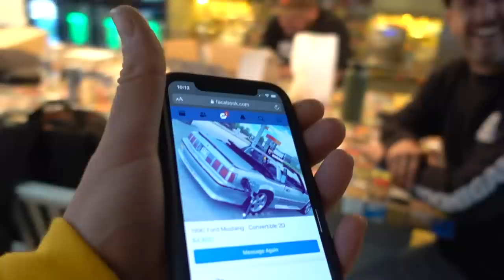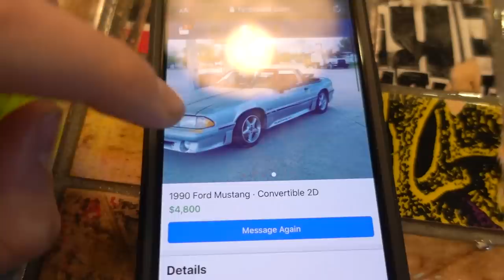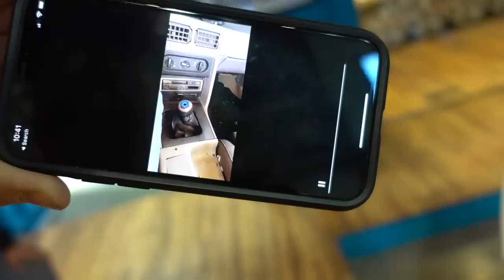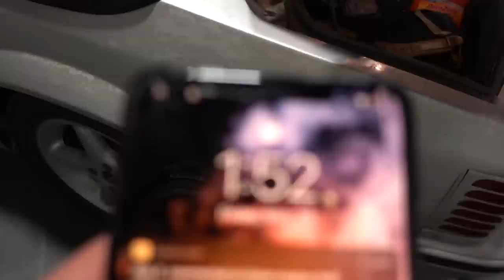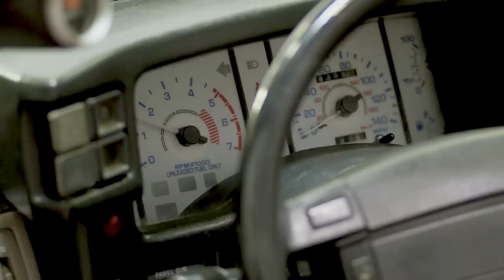Ken Block Buys a Fox Body Mustang for $4,000. Drop Top Burnouts!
Carcaine can make you do funny things, like hop on a one-way flight with a pocket full of cash - to buy a Fox Body Mustang you haven't seen - from a dude you've never met - before driving 500 miles straight back home overnight - to do drop-top burnouts till the tires literally come off!

Check out the newest addition to the Hoonigan Racing garage, definitely inspired by the recent premier of the Ford Mustang "Hoonifox" Concept but an entirely separate project, for now, to get more acquainted with the Fox Body platform ... and be sure to leave a comment below with your suggestions on what you think we should do with it next!